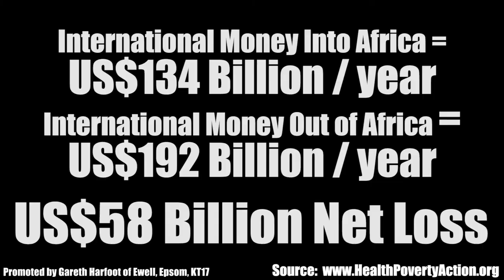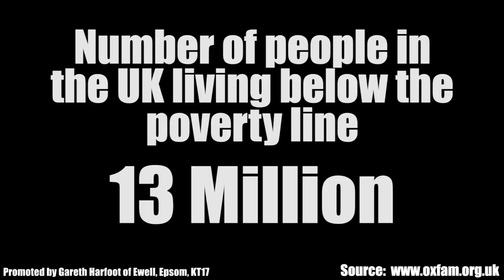I Want To Be Elected: Episode 13 - "Charity Begins at Home"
Episode 13
There are people using food banks in the UK and yet almost £10 Billion is given in overseas aid. Outrage? Watch the video; it's only 3 minutes long...